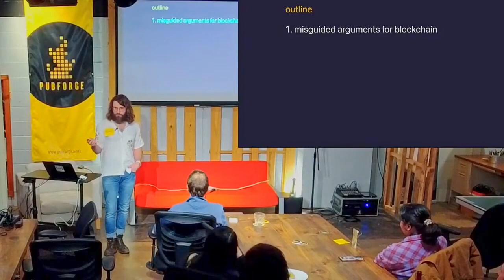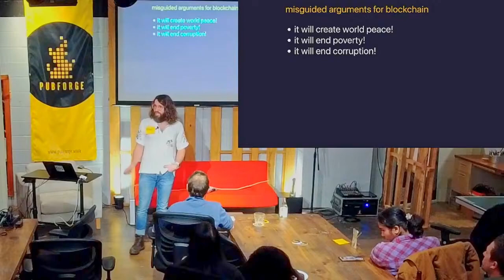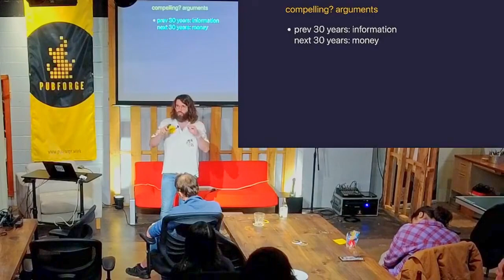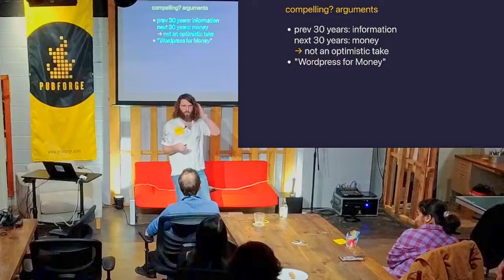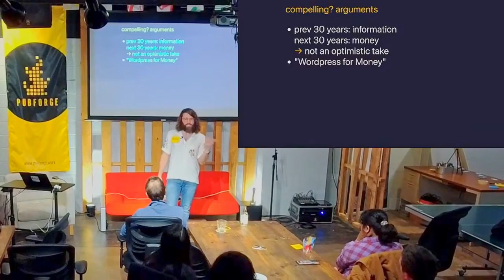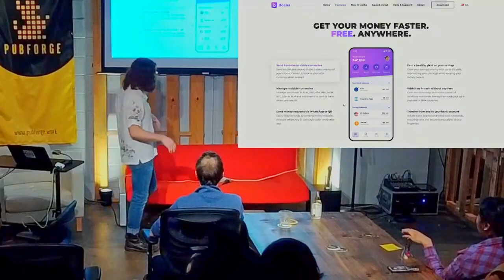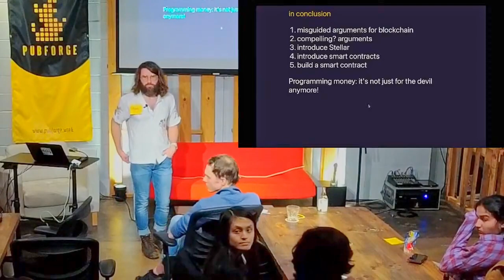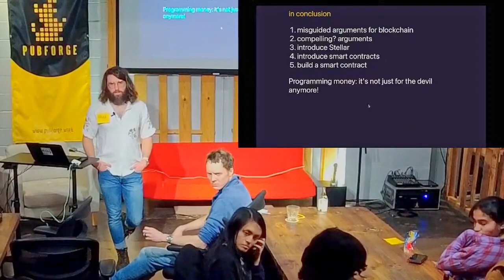Chad Ostrowski - The maybe why and kinda how of programmable money, January 2024